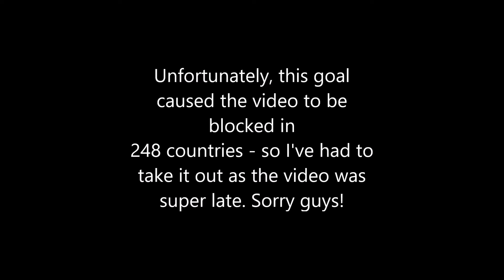4 GREAT GOALS! - 2/1/2017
Here are 5 Great Goals from the past week! Featuring Newtown, Iraq, Cruz Azul, Sydney & would have had Hellas Verona if not for copyright problems

Music is "Kitty Kitty" by Pussyliquor.